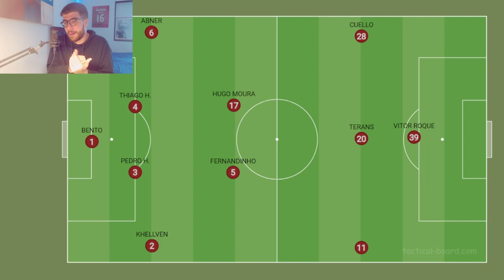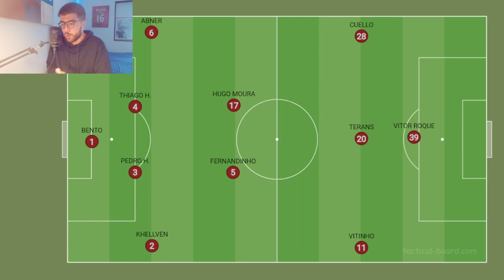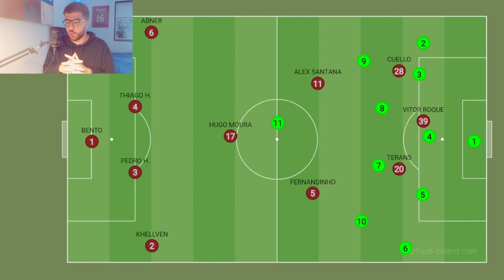COM ESSES JOGADORES O ATHLETICO VIRA UM TIME MAIS TALENTOSO!